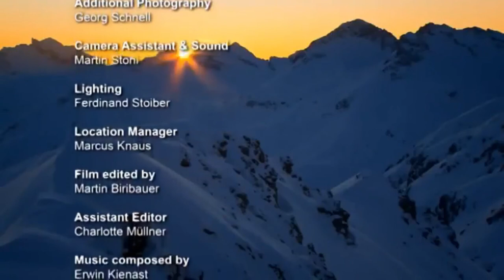Arlberg Mountain - National Geographic - Documentary 2018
Arlberg adalah pegunungan atau massif antara Vorarlberg dan Tyrol di Austria.
Puncak tertinggi adalah "Valluga" di 2.811 meter (9.222 kaki). Nama Arlberg berasal dari tradisi "Arlenburg", yang dikatakan pernah memantapkan diri di sisi Tyrolean dari jalur Arlberg (1.793 m di atas permukaan laut). Cerita lain mendapatkan nama dari "Arlenbushes" yang sangat banyak di sini. Tidak ada gunung dengan nama "Arlberg" yang tepat. Tempat populer dan resor ski terkenal di Arlberg adalah Lech, Zürs, Stuben, St. Christoph, dan St. Anton.
Nama negara bagian Vorarlberg berasal dari gunung Arlberg, yang terletak di depan Arlberg, dari sudut pandang Kekaisaran Romawi Suci serta Konfederasi Swiss dan kastil Habsburg.